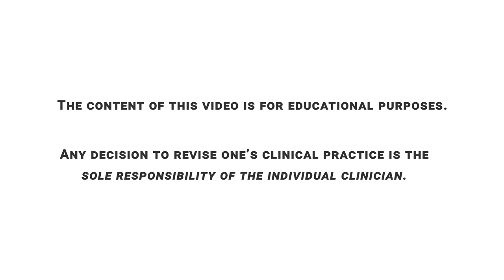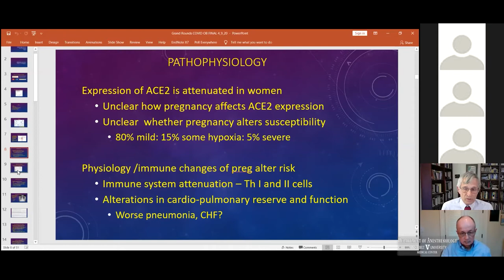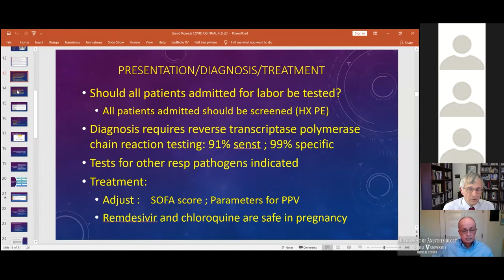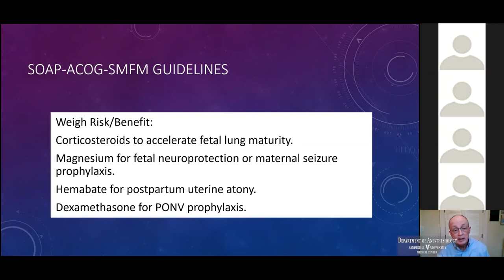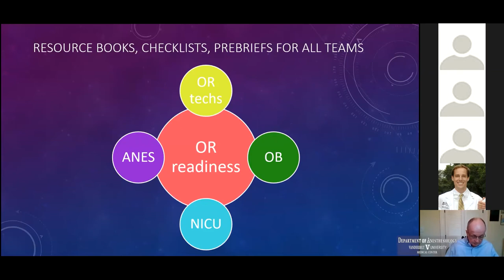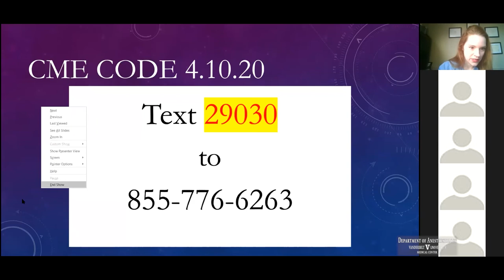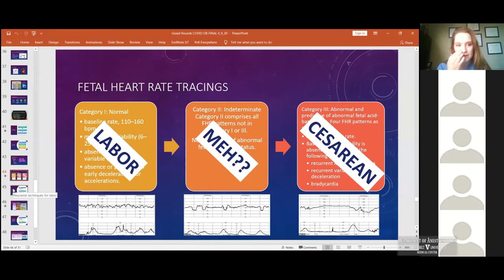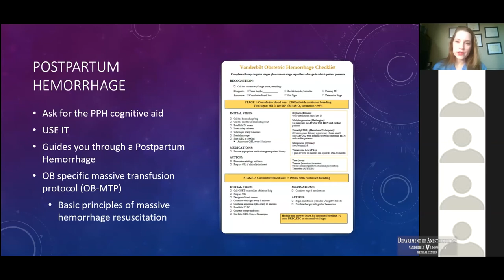Grand Rounds: Presentation, Diagnosis, Obstetric Management During COVID-19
Curtis Baysinger, MD, David Chestnut, MD, Susan Dumas, MD, and Jeanette Bauchat, MD, MS, presented Grand Rounds on presentation, diagnosis, and obstetric management during COVID-19.